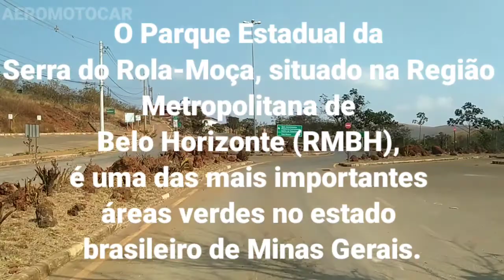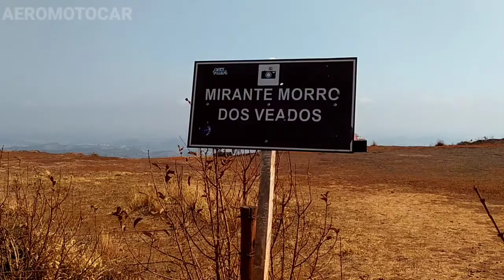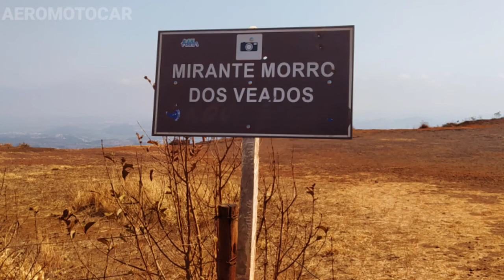(TURISMO) SERRA DO ROLA MOÇA E DISTRITO DE CASA BRANCA, BRUMADINHO, MG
SERRA DO ROLA MOÇA E DISTRITO DE CASA BRANCA
Hoje vamos fazer um passeio pelo parque estadual da Serra do Rola Moça até o distrito de Casa Branca em Brumadinho, Minas Gerais.